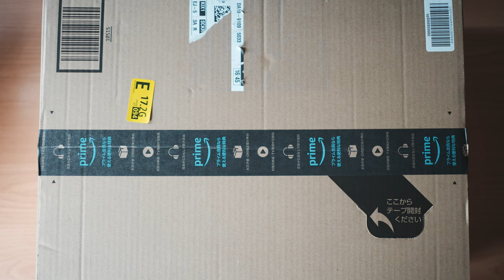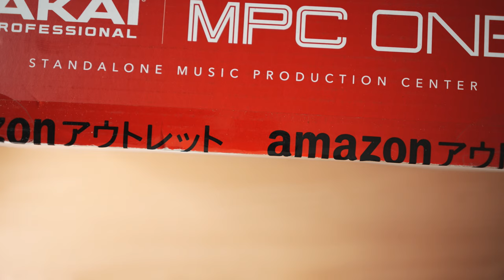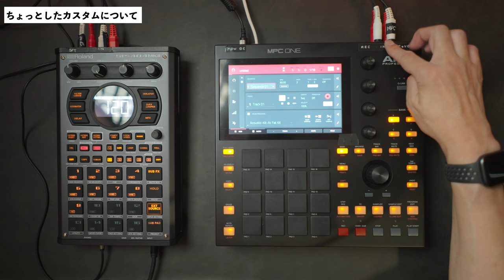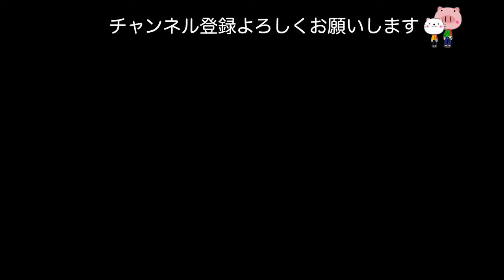初心者がAKAI MPC Oneを買って１ヶ月使った感想、ちょっと便利なカスタムとか紹介 / いつもの喫茶店と猫の茶トラ | SONY a7IV [4K vlog #210]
3年半前に動画と同時に始めた動画のBGM作り。このvlogはこれで210本になりますが、BGMのはまだまだ。というわけで今年はBGM作りにはげんでます。
ガジェット好きなのでまずは機材から、と今年に入ってからYAMAHAのキーボードを買ったり、Logic pro for iPad用にM1 iPad Pro、人生初のサンプラーのSP-404 MK2とあれこれ買ってきました。

さらに９月末にAKAI ProfessionalのMPC Oneも買いましたが、開封動画を撮ったものの使い方もわからないしで、１ヶ月強毎日使ってみて、ちょっとは形になったのでビギナー視点でのレビューとか演奏なども含めて動画にしました。

動画に出てくるガジェット
MPC One
SP-404 MK2

もくじ
0:00 タイトル〜MPC One開封
2:17 セットアップ
4:17 購入当初の接続方法
5:05 １ヶ月後の接続方法＆演奏
5:44 地味に便利なプチカスタム
7:04 いつもの喫茶店でSP-404 MK2
8:37 茶トラのお宅公開

 My Gear for this movie
📹SONY a7IV
📹FE 20mm F1.8 G
📹TAMRON 28-75mm F/2.8 G2
📹FE 28mm F2
📹FE 35mm F1.8
🎹ROLAND SP-404 MKII
🎹AKAI MPC One
🎹AKAI MPC STUDIO 2

※Amazonのアソシエイトとして本チャンネルは適格販売により収入を得ています。